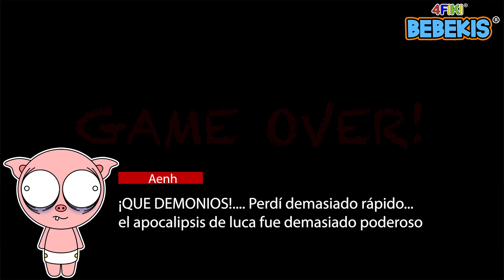Apocalipsis de 1000 Luca | Bebekis® Nightmare 1 disney pixar